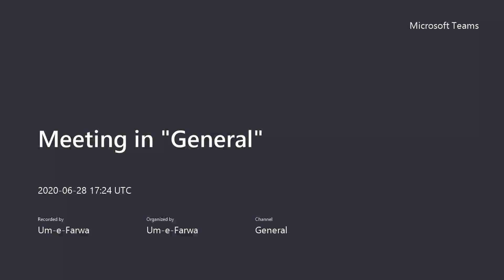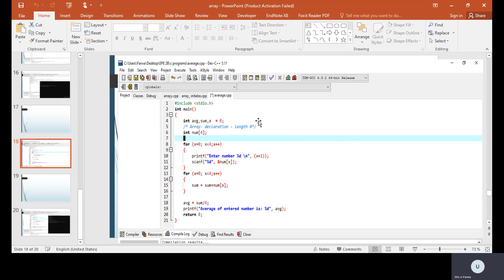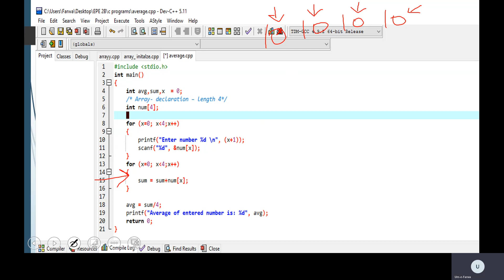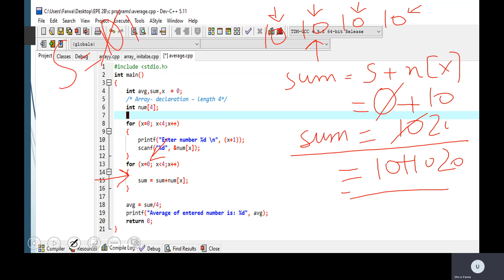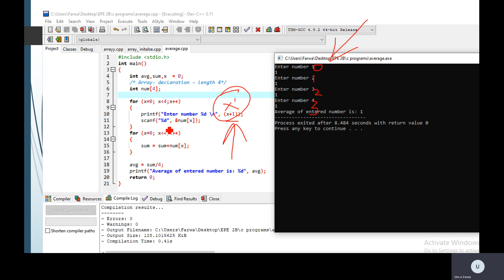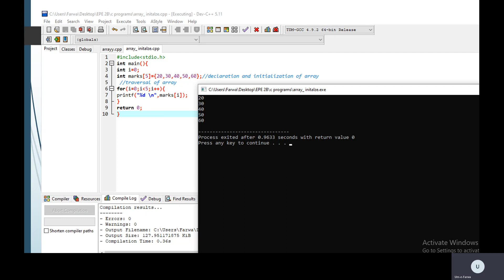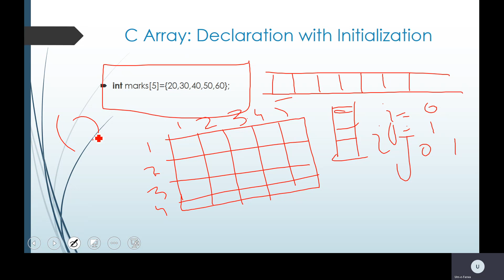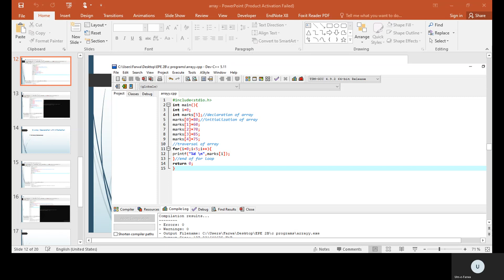Array (part 3)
An array is a group (or collection) of same data types.

For example an int array holds the elements of int types while a float array holds the elements of float types